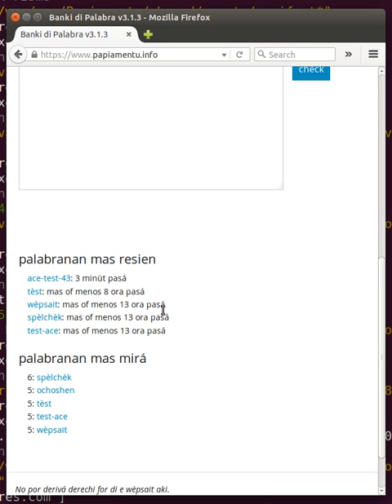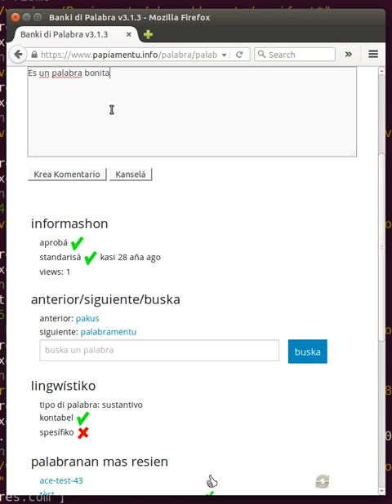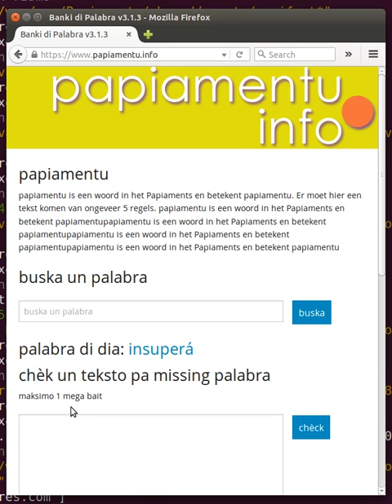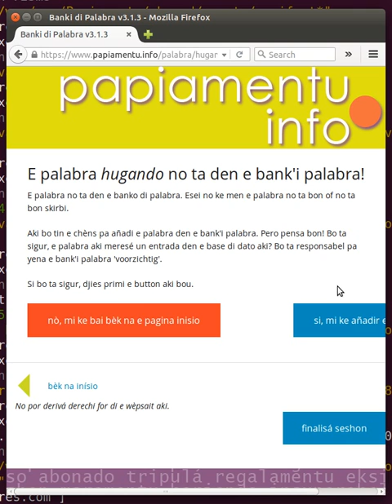Papiamentu.info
Instructions for Papiamentu.info